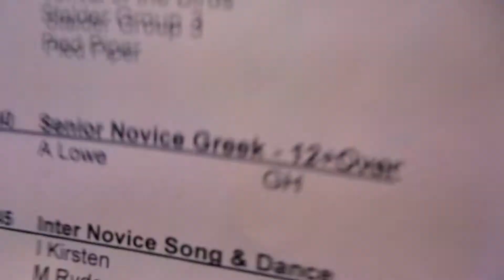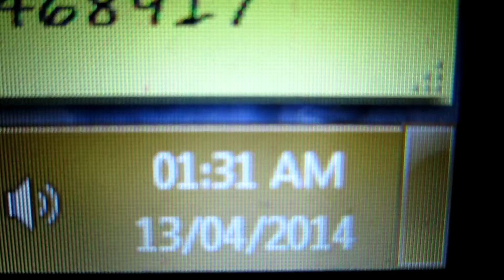Subscribe to Rubyfallz (Day 657 - 12/04/14)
- - Links - -
LET'S PLAYS